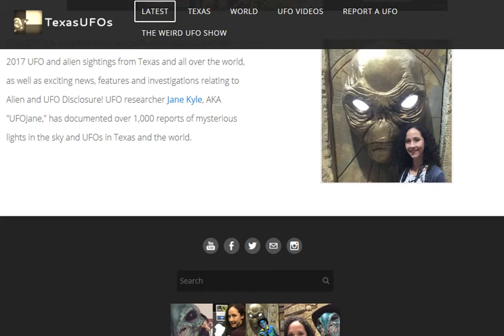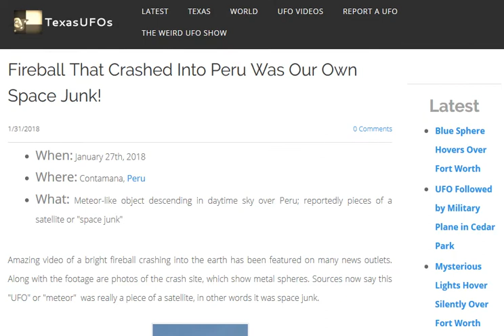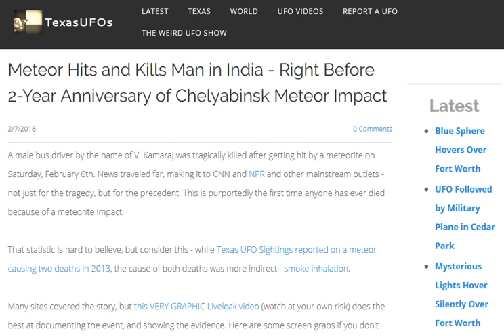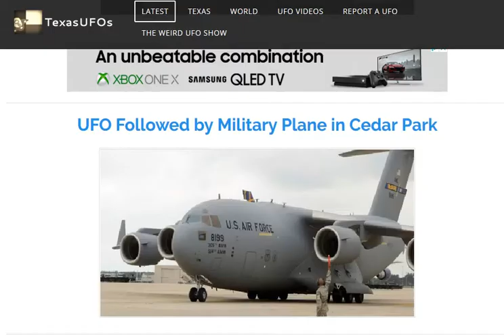Space Station Crashing Back to the Earth Soon - Should We Be Scared of Our Own Space Junk?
*According to sources, so far it appears that the Chinese space station crashed in the South Pacific ocean the evening of April 1st, 2018. I am still looking out for any "meteor" reports during this time frame.

The 9.4-ton, Chinese space station Tiangong-1 is expected to crash back to Earth (specifically over the states of California and Oregon) on April 1st, 2018. And this is not the first time a man-made space craft or satellite has crashed back to Earth! Should we limit the number of unmanned rockets and satellites that we send up into space, or is it too late to curb the risk that these objects pose to planet Earth?